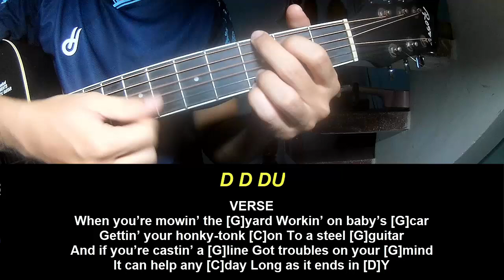Play Guitar ALong Zach Top Beer For Breakfast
Today, I will share with you Play Guitar ALong Zach Top Beer For Breakfast